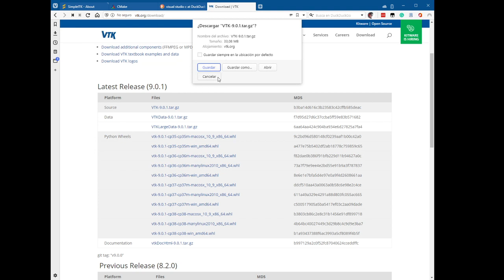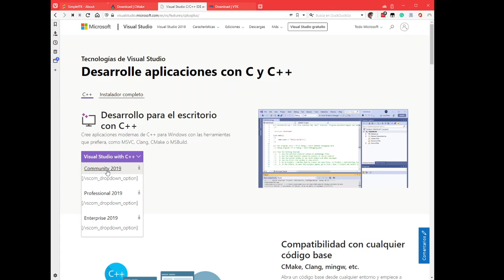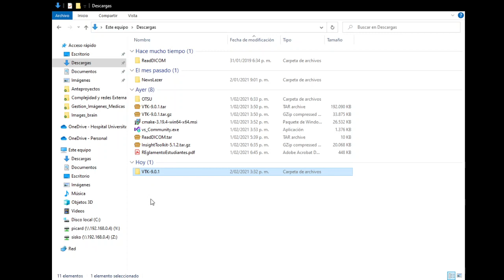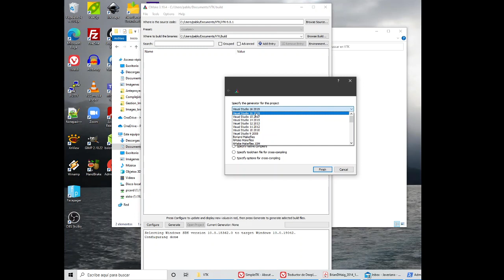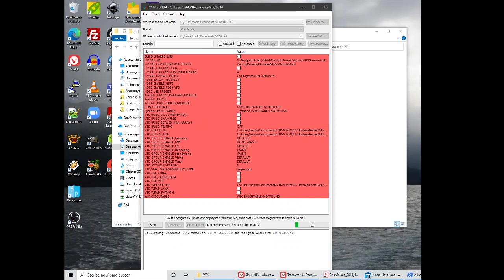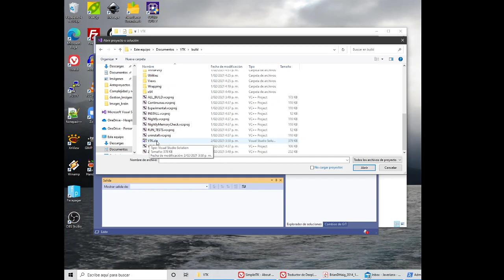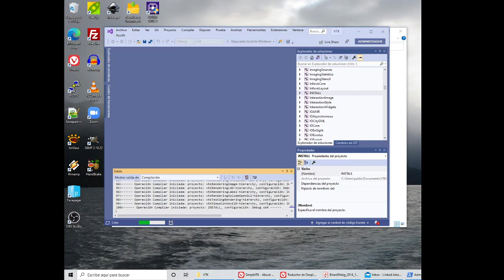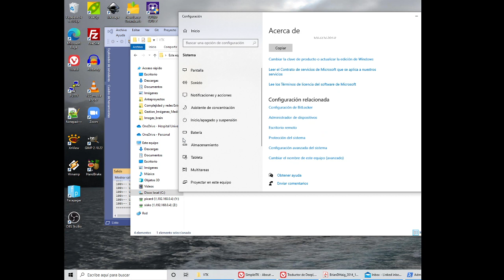Instalacion de VTK con CMAKE y Visual Studio 2019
Instalacion de VTK